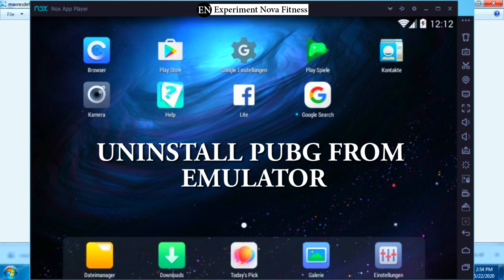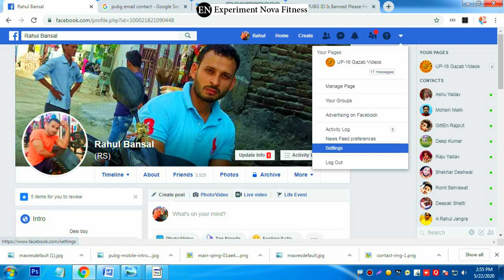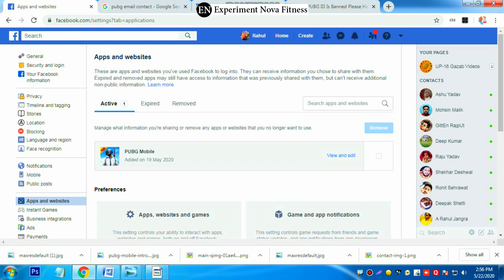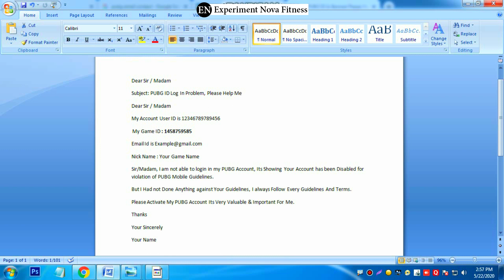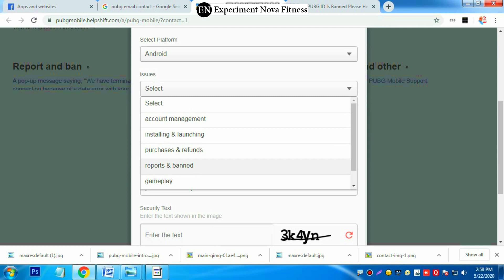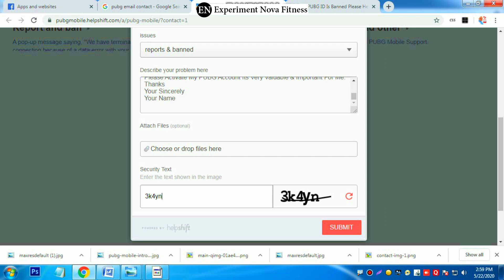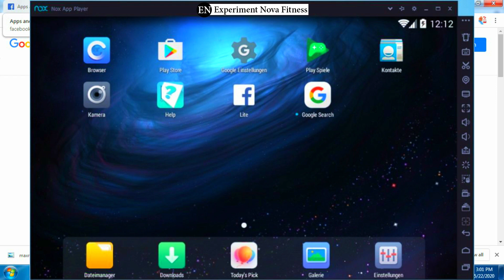How to Unban Pubg Account,Unban your PUBG Account with in 5 Minutes @ExperimentNovafitness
Mail Content
Subject: PUBG ID Log In Problem, Please Help Me
My Account User ID is 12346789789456
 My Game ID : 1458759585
Nick Name : Your Game Name
Sir/Madam, I am not able to login in my PUBG Account, Its Showing Your Account has been Disabled for violation of PUBG Mobile Guidelines.
But I Had not Done Anything against Your Guidelines, I always Follow Every Guidelines And Terms.
Please Activate My PUBG Account Its Very Valuable & Important For Me.
Thanks
Your Sincerely
Your Name
This Video is Non Promotional This Video is Created Only to Provide Education Information

Regards Rahul Baisla Love ♥️ From Experiment Nova Channel